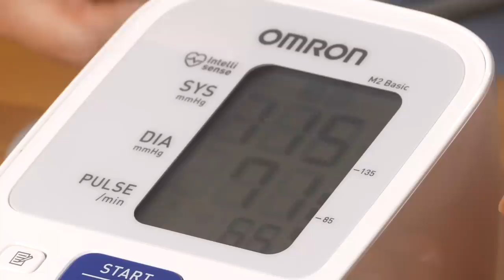Пицца на сковороде. Прикольный рецепт от моих друзей из Канады. Bismark potato pizza.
Когда мы путешествовали по Таю, мои друзья из Канады сказали, что у них очень популярен рецепт приготовления пиццы в сковороде. Попробуйте Bismark potato pizza.